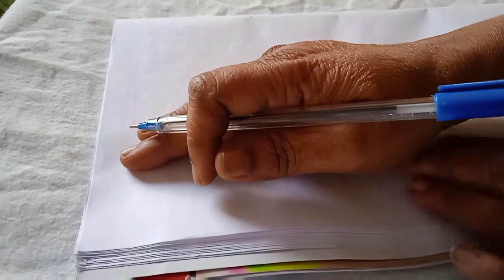Tenses part 8 English with Jyothichiliveri